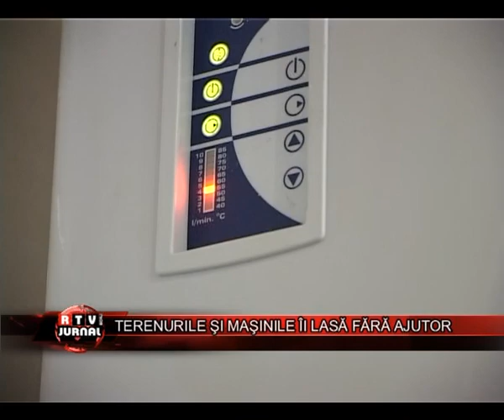terenurile si masinile ii lasa fara ajutor